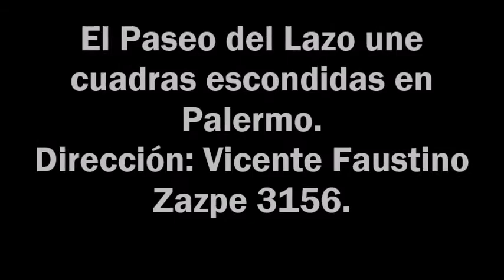La Nave Producciones El Pasaje del Lazo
El Paseo del Lazo une cuadras escondidas porque, del un lado (entrando desde Cabello) podemos adentrarnos y dar una pequeña vuelta que nos hace desembocar en el Pasaje Zazpe. Precisamente, esta callejuela guarda una numeración de  comprendida entre el 3101 y el 3200, dato que indicaría que su medida es de cien metros, o una cifra aproximada. Esta mínima arteria de Palermo, nacida en Cabello al 3500 (entre Salguero y Scalabrini Ortiz) no tiene un final convencional, es decir, en otra calle.

Quienes deseen visitarla pueden dirigirse a Jerónimo Salguero 2656 Palermo (1425) CABA.

Video editado con música de Nicola's Poreley, Gustavo Hunt, Martin Pantyrer, Daniel Lifschitz. Disco: D'Cot'e Tango. Tema musical: Romance de Barrio.